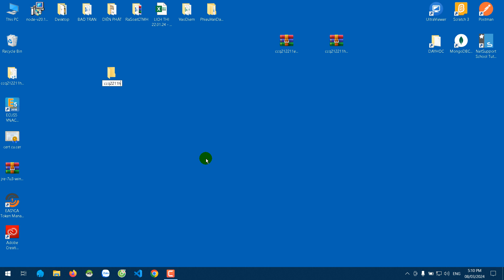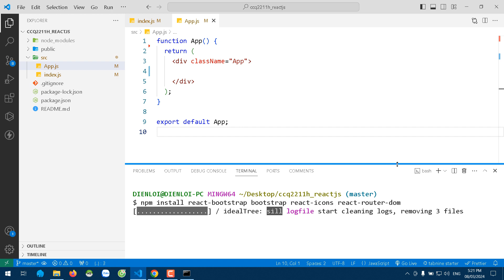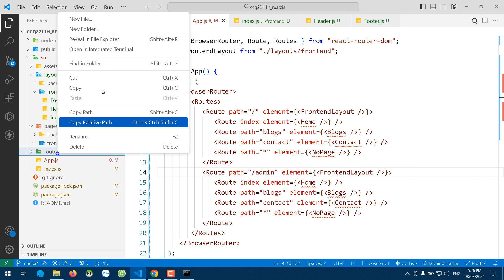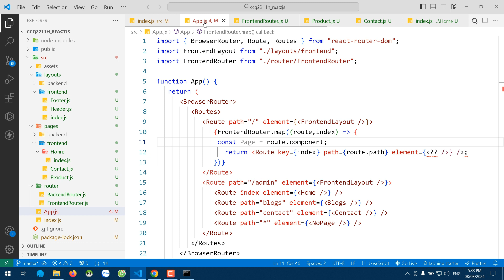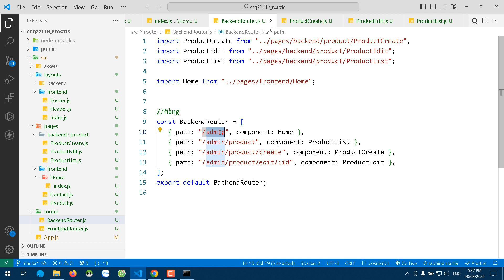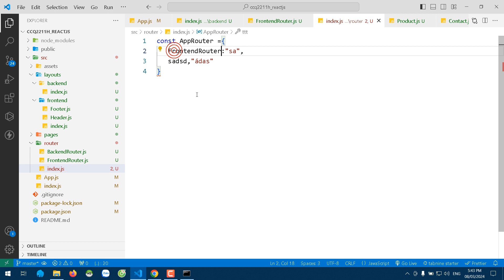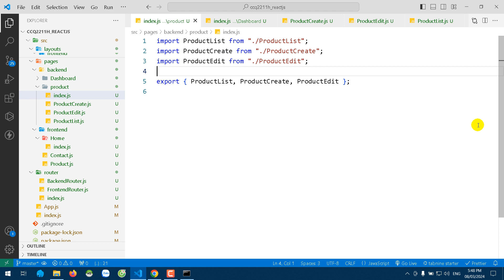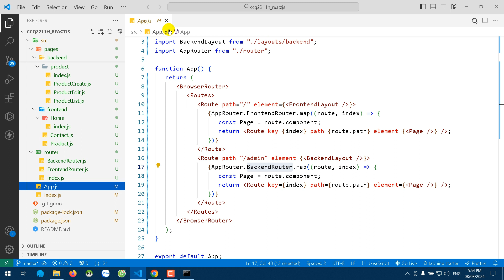ReactJS 03 08 24